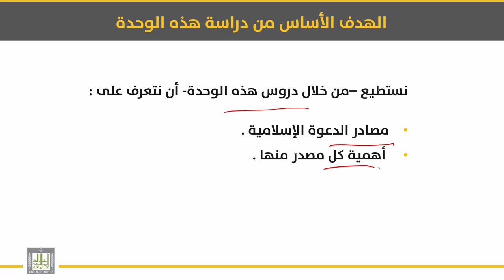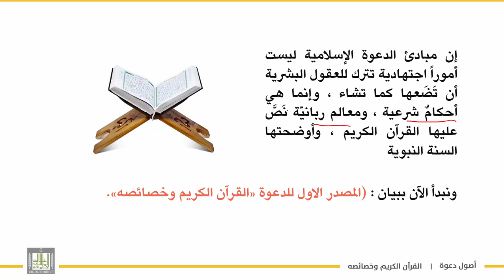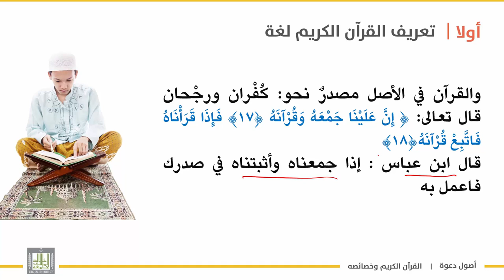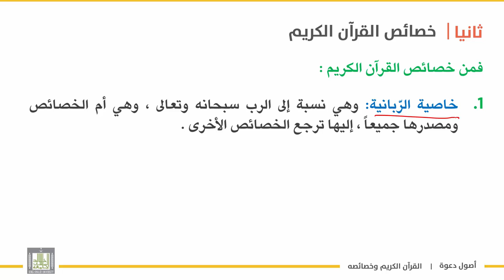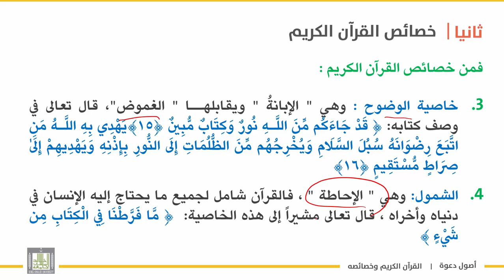أصول دعوة 1 | الوحدة 3 | القرآن الكريم وخصائصه - 1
الوحدة الثالثة : مصادر الدعوة وخصائصها
الدرس الاول : القرآن الكريم وخصائصه - 1
1.تعريف القرآن الكريم لغة واصطلاحا .
    2.  من خصائص القرآن الكريم .
    3. الربانية .
     4. الكمال.
   5.الوضوح .
    6.الشمول.